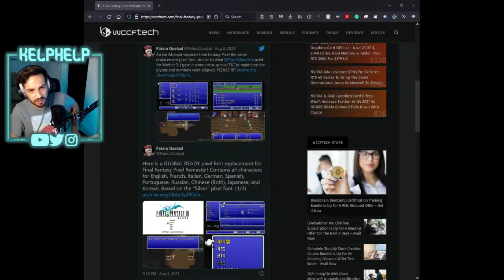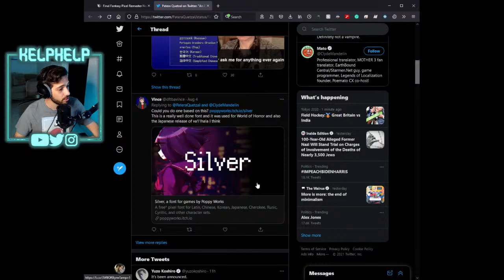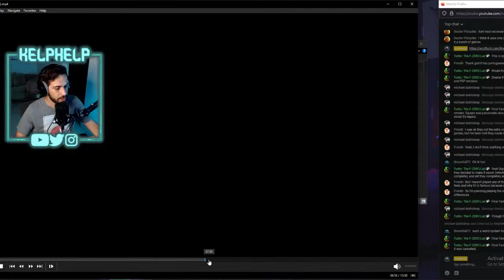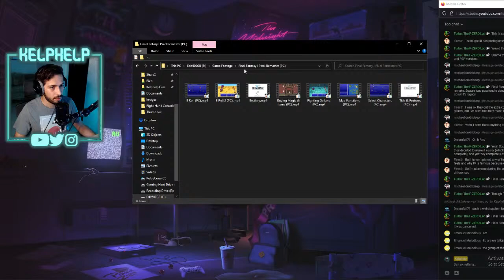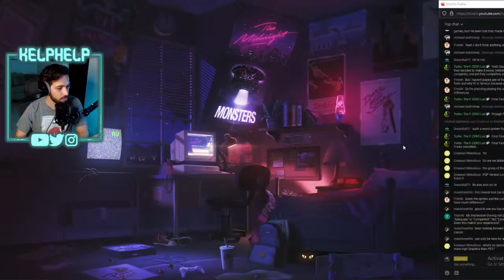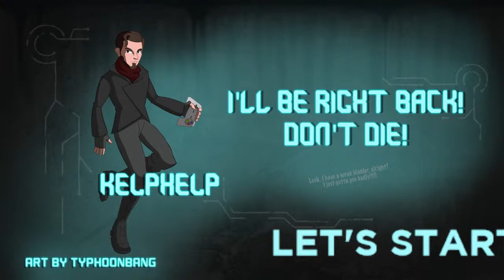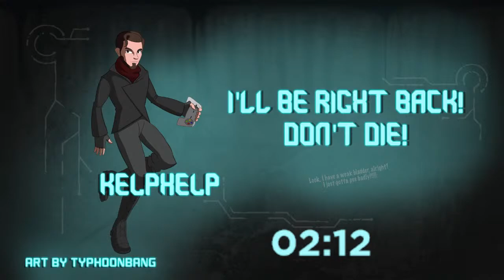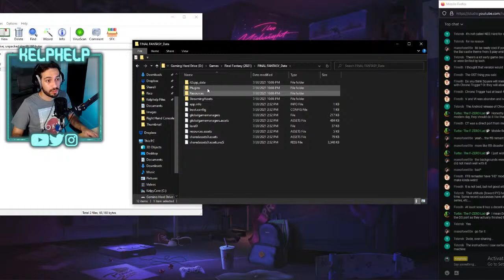Are the Final Fantasy Pixel Remasters Terrible? Not Really! | Live Stream Discussion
The Pixel Remasters have been out and are released, but it makes me wonder if these are a good replacement for the originals. Stick in the stream to find out!

Big big thank you to Square Enix for providing codes to play Final Fantasy!
Follow Kelphelp's Social Media!

Mailing Address
Kelphelp
5406 W Washington BLVD Unit C